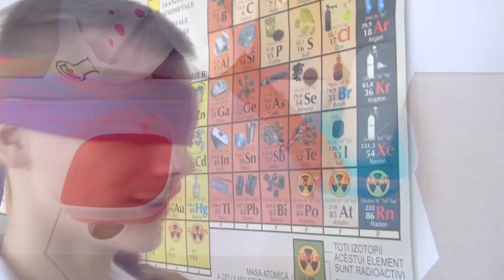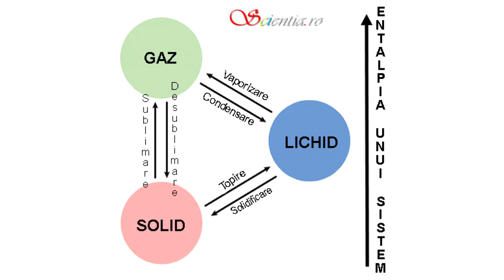FIZICA Clasa 6 - EP.6 - FENOMENE TERMICE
Prezentatori: Andreea Stoica si Profesorul Trasnit Spooky Iacovlev alaturi de Luca Bustiuc

Ep. 6 Fenomene Termice. FIZICA clasa a 6

Cum putem sa simtim diferentele de temperatura? Ce instrument ne ajuta sa masuram obiectiv temperatura? Cum se manifesta caldura latenta? Transformam lectiile de fizica intr-o experienta de nota 10 atat pe parcursul vizionarii episoadelor cat si la final de semestru. Fiecare ora de stiinta conteaza! In fiecare miercuri de la ora 17:00 StiintaAltfel pe canalul de youtube/ProfesorulTrasnitTV

Videoul a fost realizat in scoala Little London International Academy.

Realizat dupa concept Fun Science Romania!

SURSE MUZICA:
FreeSound
FreeBeats

SURSE IMAGINI:
PngTree
Wikipedia
CleanPNG

SURSE VIDEO:
Videezy
Pexels
Pixabay
Videvo